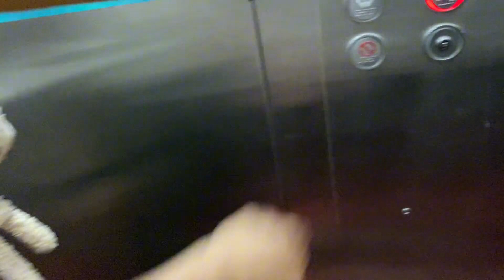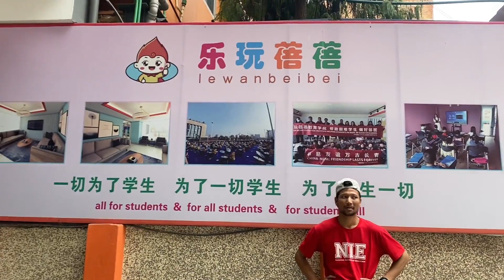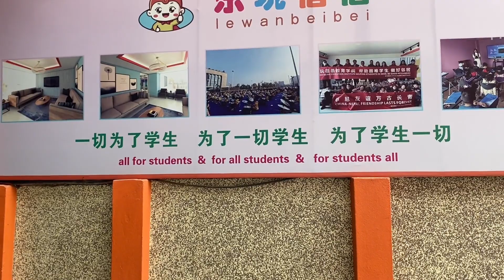高哥记录生活今天又来了大城市了好累啊！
这里是尼泊尔咖啡小王子